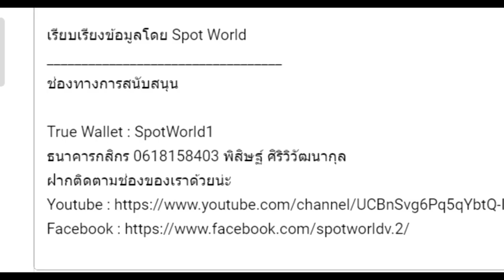เล่านิยาย มหาศึกแห่งดูน Dune (1965) ฉบับเต็ม Part 1 | Frank Herbert | Spot World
คลิป เล่านิยาย มหาศึกแห่งดูน Dune (1965) ฉบับเต็ม Part 1 นี้เป็นการสรุปนิยาย มหาศึกแห่งดูน Dune ฉบับบเต็ม

True Wallet : SpotWorld1
กสิกรไทย : 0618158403